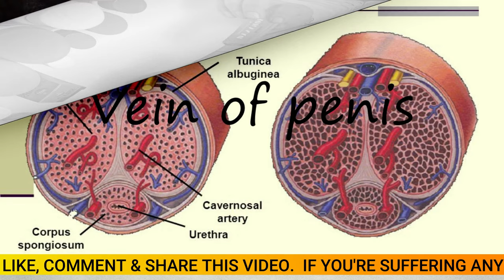Himcolin Gel Aur Dynamol Ke Fayde Hakim Sahab Ki zubani Suniye / Ling Khada Karne ke liye Cream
ling me agar dhilapan hai to ho jaiye hoshiyar kyuki aap dhire dhire napunsakta yani namardi ki taraf badh rahe hain.
aise me ye sawal dimag me ana lazimi hai ki kya koi desi dawai aisi hai jo ling me phir se jawani wala josh bhar de aur ling me wo hi kadakpan aa jaye.
Himcolin gel ke fayde
Dynamol cream ke fayde
Jyotishmati – Celastrus paniculatus 200 mg
Latha Kasthuri – Hibiscus Abelmoschus 150 mg
Vatada (Vatima or almonds) – Prunus Amygdalus 100 mg
Nirgundi – Vitex Negundo 100 mg
Karpasa – Gossypium Herbaceum 50 mg
Mukulaka – Pistacia Vera 50 mg
Jaiphal – Myristica Fragrans 30 mg
Mace (Javitri) – Myristica Fragrans 30 mg
Clove (Laung) – Syzygium Aromaticum 30 mg
Indian bay leaf (Tejpatta) – Cinnamomum Cassia 30 mg
Processed in the following herbs:
Ashwagandha (Withania Somnifera)
Gunja (Abrus Precatorius)
Ashwatha (Sacred Fig) – Ficus Religiosa
Akarkara – Anacyclus Pyrethrum
Shatavari – Asparagus Racemosus
Himalaya Himcolin Gel is a phyto-pharmaceutical remedy for erectile dysfunction. Erectile Dysfunction (ED) is the main indication for Himcolin Gel.
Himcolin gel for premature ejaculation
dynamol ingredients
Ingredients: Oil of Birbahoti, Aqarqarha, Jawatri, Jaiphal, Malkangni, Nagkesar Mushkdana, Maghz Jamalgota, Ispand, Kabab–e-Khandan, Tukhm–e-piyaz, Khusia–e-Buz, Ambar, Roghan Baiza–e-Murgh, Roghan Kaner.
This video is for information and edjucation.